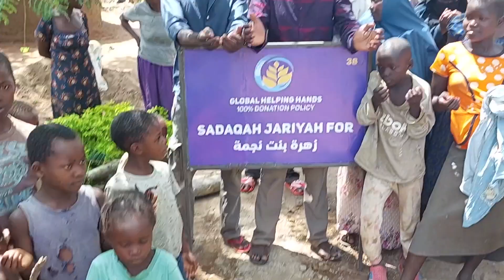Water Well update for زهرة بنت نجمة - Global Helping Hands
“The best charity is giving water to drink and He was the most generous in giving charity.” (Ahmad)